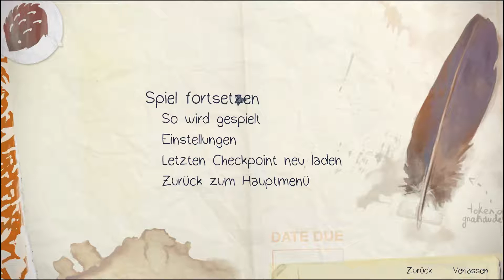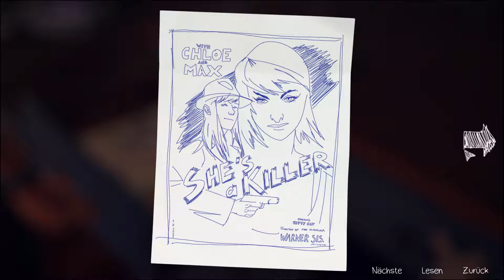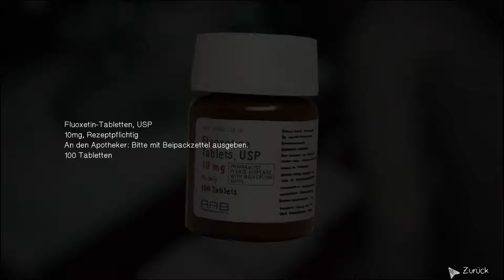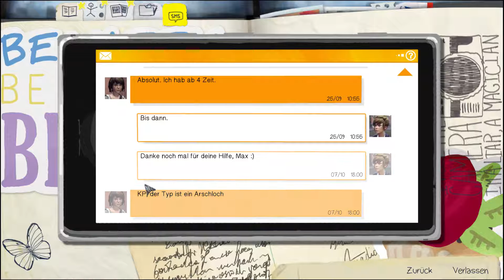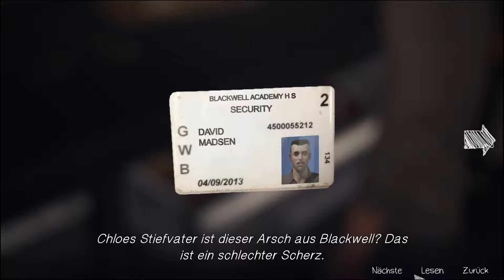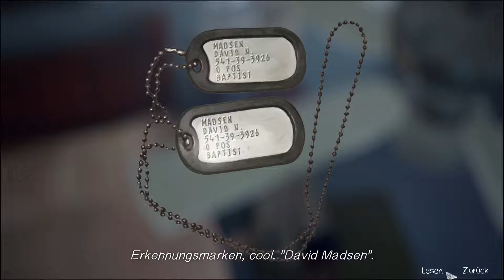Life is Strange #004 - Price, Chloe Price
Wir spielen das Monatsspecial vom November, Life ist Strange. Ein Spiel von Square Enix und Dontnod Entertainment.

Aufnahme-Partner